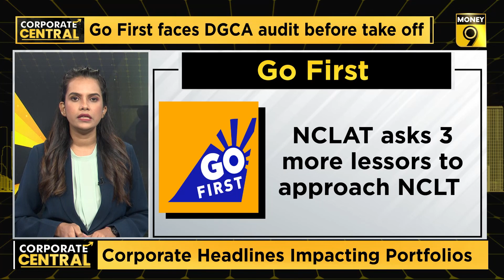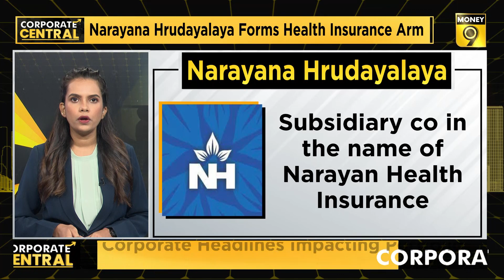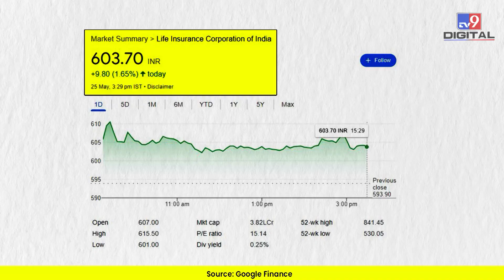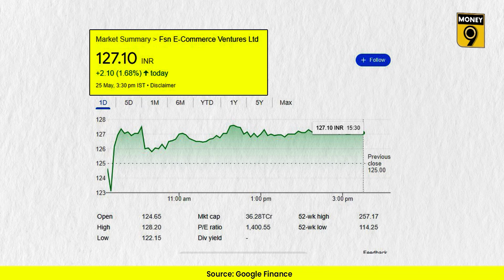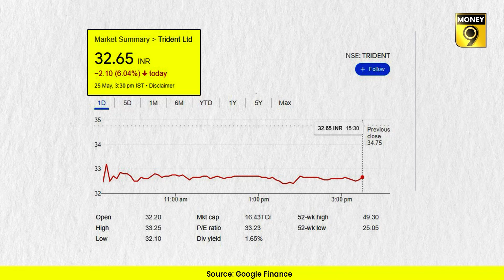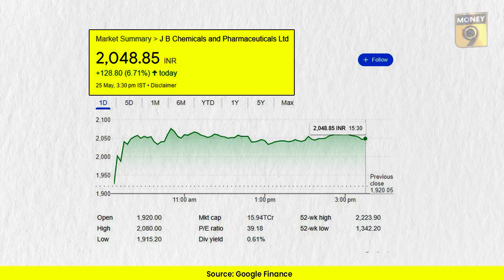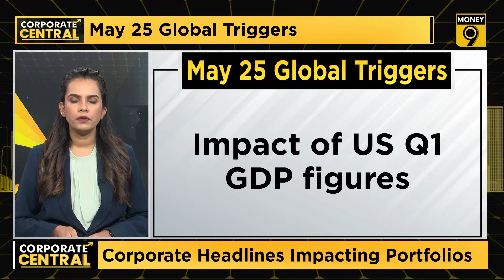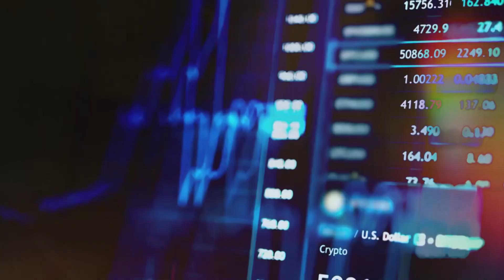What condition did DGCA put on Go First? | Corporate Central | EP-23 | Money9 English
What relief did SpiceJet get from SEBI? How much did investors benefit from LIC's banging results? Why did RelianceIndustries ban new recruitments? In which business did narayanahealth Hrudayalaya enter? What condition did DGCA put in front of GoFirst before flying again? Who has expressed willingness to invest in Adanigroup? Why did ShreyasShipping's stock fall after proposal for de-listing was approved? For all this and more, watch the latest episode of Corporate Central to know the big headlines affecting the corporate world and stocks and get to know the reason behind them.